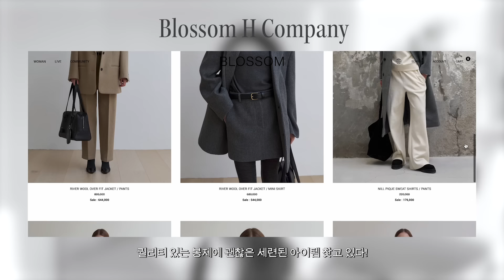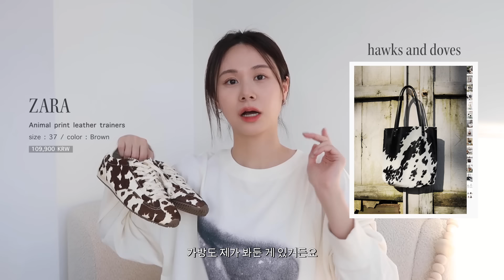겨울 맞이 필수템 하울 ❄️ l 신발, 양말, 스타킹부터 핏 예쁜 기본템 추천 l 겨울 보습템, 립밤 l 안 흔한 소품 추천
* 더보기에 영상 내에 등장한 아이템들 링크 최대한 달아두었어요!
* 166-7 / 50kg / 하체 발달 체형
* 폰 바꾸고 나서 마이크랑 페어링이 잘 안되는 것 같아요 ㅠ
최대한 살려보았는데 이번 영상까지만 양해해주세요 🙏 (마이크 새로 샀어요!)
* 노출의무 없는 브랜드 제공 제품은 영상 및 더보기에 표기해두었습니다!

0:00 시작
0:36 올해만 3개 구매, 프린팅도 느좋 브랜드
1:19 깔깔이 대신 이거! 보온성과 디자인을 모두 챙긴 아이템
2:15 자라에서 보물 찾기, 가성비 괜찮은 아이템들
2:56 고퀄 기본템 맛집의 한 끗차이 니트
4:00 바지 절대 못 입는 여자의 핏 예쁜 바지
4:34 핏 별 가죽 자켓 추천
5:32 5만원 내외 핏 예쁜 기본 니트
6:36 제 기준 기본템! 벌써 5번 이상 입은 치마바지
7:14 베리시 기모 스타킹 솔직….후…기 (웜톤만 추천)
8:15 색감/촉감 맛집 가성비 대박 양말
8:57 스타일 밀도 높여주는 최애 신발
9:30 이 디자인에 발도 편하다고? 신어보고 놀란 신발
10:13 아직 스웨이드 신발 안 샀다면! 가성비 신발 (인조 스웨이드)
10:45 레오파드 안 어울리는데 한 개만 가지고 싶다면
11:28 투폰, 카메라 소장러들에게 딱인 귀요미 가방
12:19 하트 광인이 또 들인 하트 아이템
12:55 라네즈 대체템! 꽤 괜찮은 겨울 보습 립밤
13:35 쿨톤의 드뮤어 아이템, 은은 발색의 립앤치크
14:23 편집하려다가 차마 못 버린 키티템

1. 르수기 아뜰리에 티셔츠 / m

2. 레티켓 스튜디오 패딩셔츠 / free

3. zara 진 카키 미니스커트 / S

4. zara 스웨이드 치마바지

5. 블로썸 H 컴퍼니 니트 / S/ khaki

6. 블로썸 H 컴퍼니 바지 / M

7. 시그레이트 가죽 자켓 / free / black

8. 미치코 런던 니트 / free / black

9. 메종마레 치마 36 / white

10. 베리시 스타킹 M-L / 라이트기모

11. 무신사 스탠다드 양말 (낱개 구매는 오프라인만 가능)

12. 오르 레이스업 스니커즈 - 품절

13. 몰핀 레이스업 구두
black / 225

14. 자라 스웨이드 신발 / brown / 37

15. 자라 레오파드 송치 신발 /free/ 37

16. 오간자 가방 (제품제공)

17. 블랭크소일 링플레이트

18. 닥터 포포 - 오버나이트밤

19. 하트퍼센트 / 04 소프트핑크 (제품제공)

20. 안나수이 x 헬로키티 (제품제공)

- Filmed&Edited by 박하은+지유